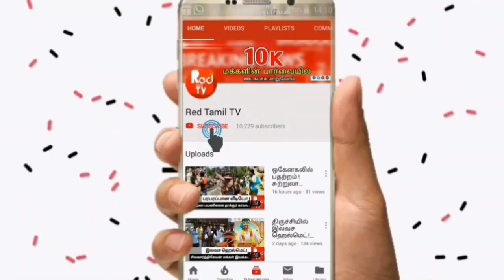உதயநிதி முகத்தில் பிளாஸ்டிக் 'கேரி பேக்' வீச்சு ! திருச்சியில் பரபரப்பு ! - Red Tamil Tv